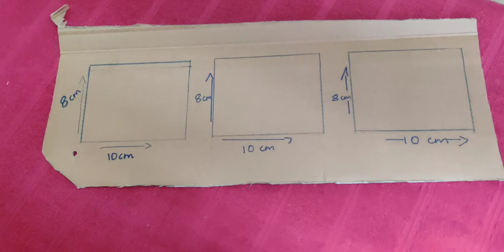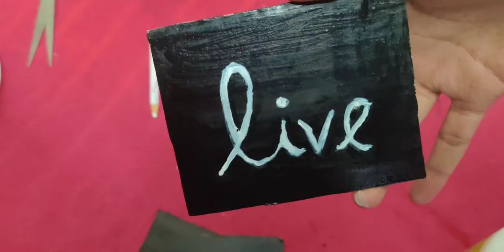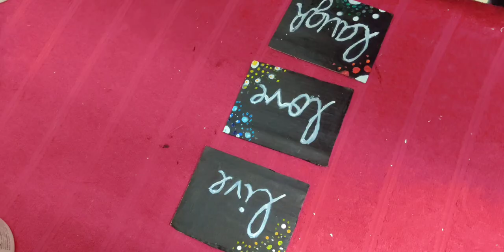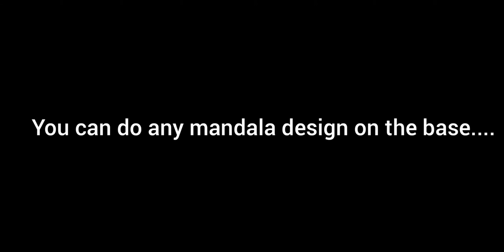Wall decor | Live Laugh Love | Beautiful wall decor from cardboard | Creative Cookie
send your tried pics to

Creative cookie